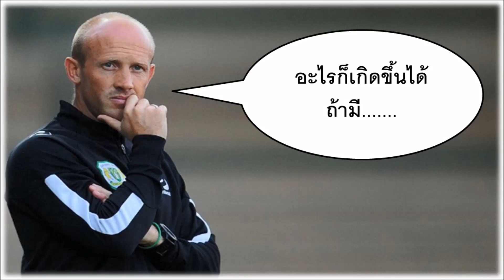พรีวิว เยโอวิล - แมนยู : ลุ้นประเดิมซานเชส บุกรังเยโอวิว เอฟเอคัพรอบ4 (26 Jan 2018)